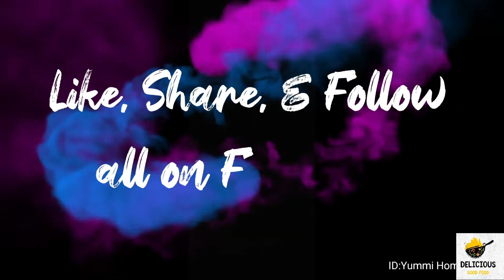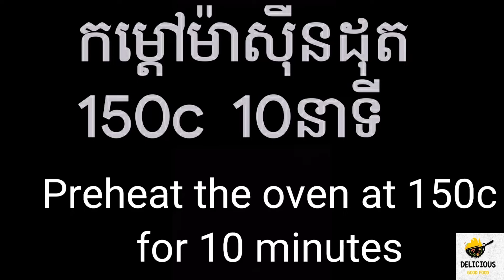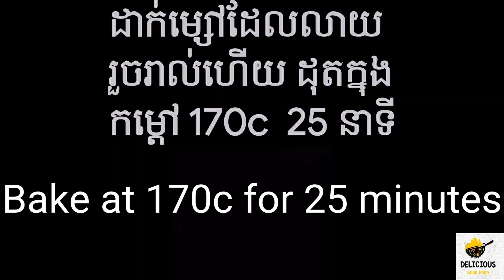How to make Sponge Cake | No-fail recipe | ASMR cooking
I didn't use Baking powder and vanilla essence, but if you do, add the Baking Powder along with the flour, for vanilla essence mix it with the egg yolk mixture.

របៀបធ្វើនំ Sponge Cake

សូមអរគុណ😘😍🥰

Artist: Rage
All rights reserved™️